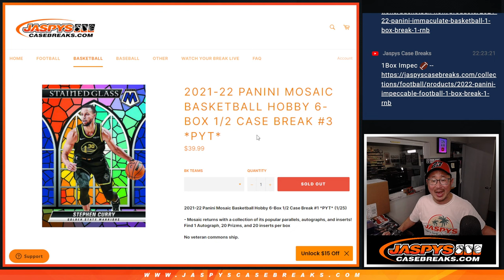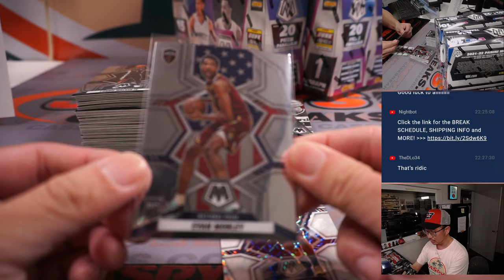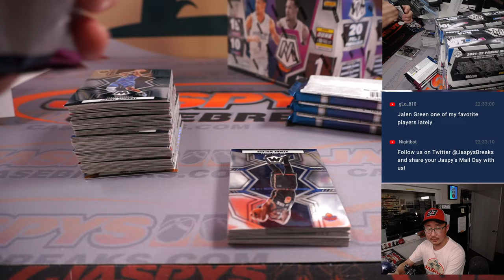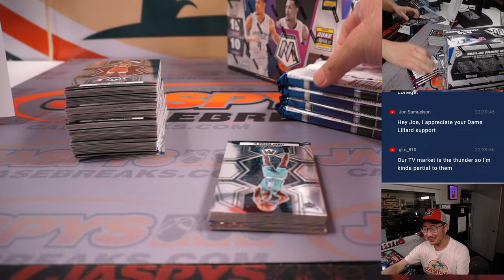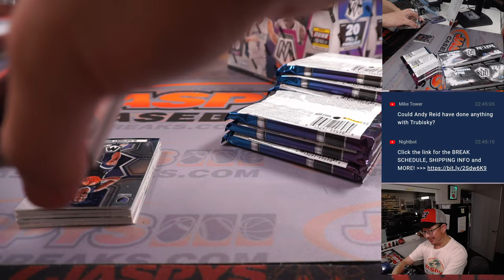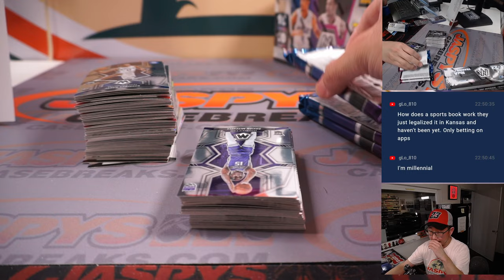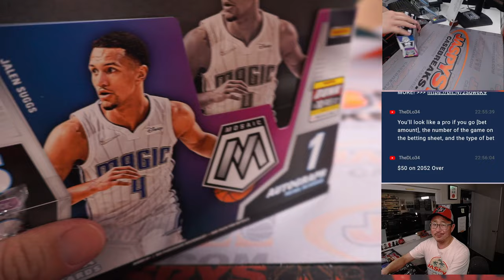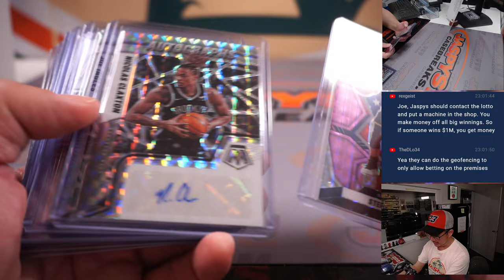W, 01.25.23 -- 2021-22 PANINI MOSAIC BASKETBALL HOBBY 6-BOX 1/2 CASE BREAK #3 *PYT*